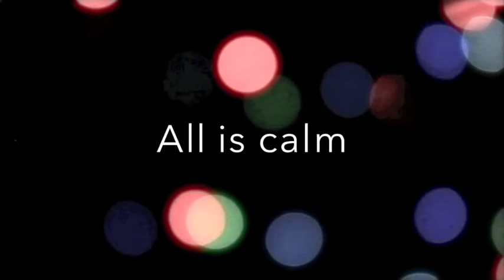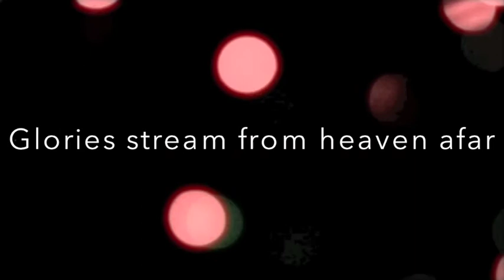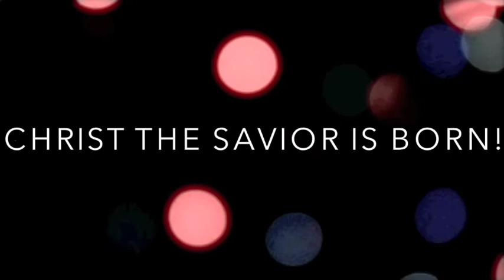Silent Night (Ukulele version by Rae)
Glories stream from heaven above
Heavenly, hosts sing Hallelujah.

Recorded in Northfield, Minnesota on December 23, 2013
Video clip of the Christmas tree lights :D